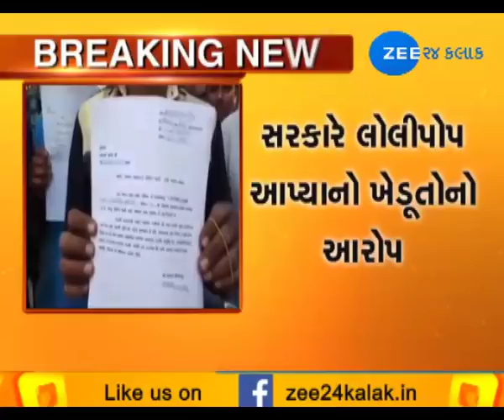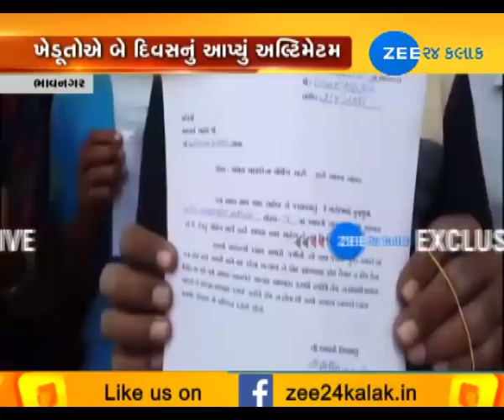Land Acquisition Row: Farmers of 12 villages to cancel children's admission from school-Zee 24 Kalak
Land Acquisition Row: Farmers of 12 villages to cancel children's admission from school